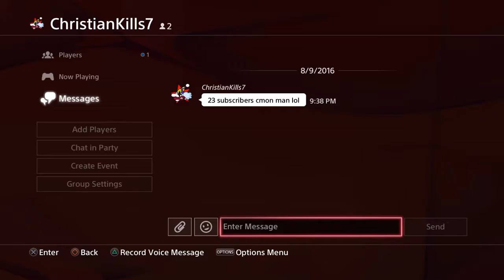NBA 2K16 MyPark RivetCityKillas | StigieTwoTimes Catches A Body